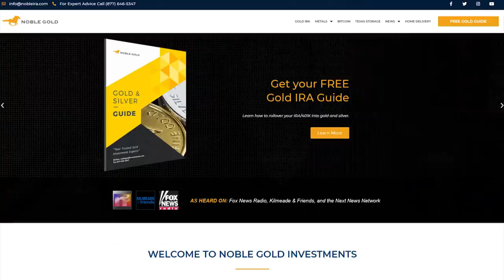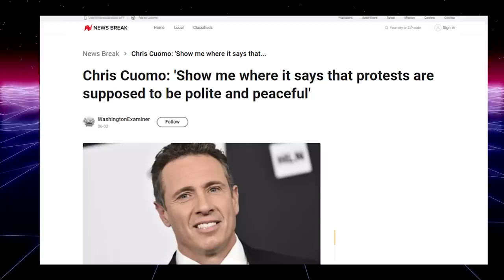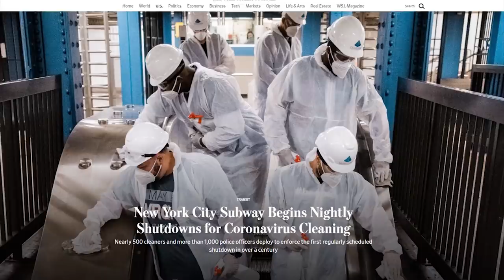EPIC: Ted Cruz TRIGGERS Fredo Cuomo During Heated Brawl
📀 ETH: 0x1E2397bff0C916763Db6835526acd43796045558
📀 BTC: 13dnHJyCaLFgzxXZLSSXhgbqAfioXHo33t
📀 LTC:  LRaNzJD6PmCR7FkqHTuSgiAYkE9GSKG8g8
📀 DASH: XasuQ2cSEuPRSnG47XyShcW9XvM1xh6Em8